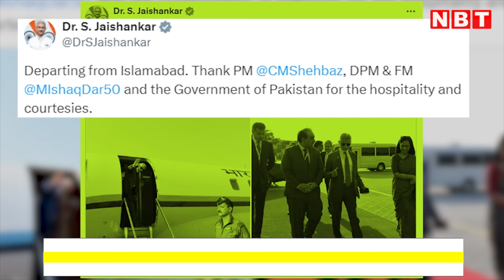SCO Summit 2024: S Jaishankar के झुके Shahbaz Sharif, Pakistan मीडिया का कैसा खुलासा | NBT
पाकिस्तान में आयोजित शंघाई सहयोग संगठन यानी SCO समिट (SCO Summit 2024) में हिस्‍सा लेने के बाद भारतीय विदेश मंत्री एस जयशंकर अब नई दिल्‍ली लौट आए हैं। एस जयशंकर (S Jaishankar Pakistan) ने शानदार स्‍वागत करने के लिए पाकिस्‍तान को धन्‍यवाद दिया है। वहीं पाकिस्‍तानी मीडिया ने एक वीडियो जारी करके दावा किया है कि भारत और पाकिस्‍तान के व‍िदेश मंत्रियों के बीच खाने की मेज पर अनौपचारिक बातचीत हुई है। भारत के किसी विदेश मंत्री का करीब 1 दशक के बाद ये पहला पाकिस्‍तान दौरा था। इस दौरे पर पाकिस्‍तान और भारत दोनों ने एक-दूसरे पर सीधा हमला बोलने से परहेज किया। पाकिस्‍तानी मीडिया के मुताबिक भारत ने साफ कर दिया था कि पाकिस्‍तानी प्रधानमंत्री (Shahbaz Sharif) जैसा बयान देंगे भारत का भी रुख वैसा ही रहेगा। आखिरकार पाकिस्‍तानी पीएम शहबाज शरीफ को भारत के आगे झुकना पड़ा और अपने उद्घाटन भाषण में कोई भी तीखा बयान नहीं दिया।